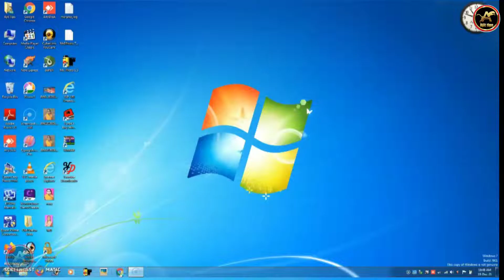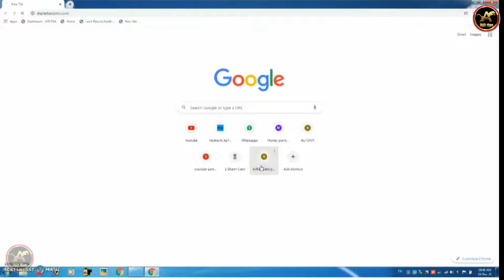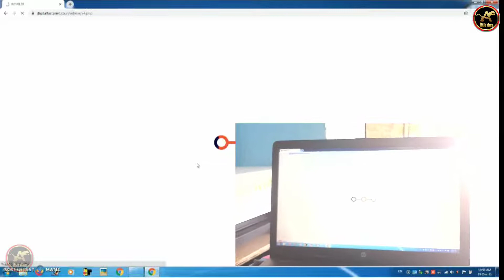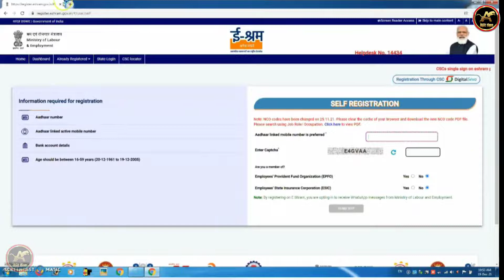Khoya Huaa Adhar Card Nikale ? खोया हुआ आधार कार्ड कैसे निकाले ? How To Recover Lost Aadhar card ?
about this video - Khoya Huaa Adhar Card Nikale ? खोया हुआ आधार कार्ड कैसे निकाले ? How To Recover Lost Aadhar card ?

or substitute for the services of trained professionals in any field including, but not limited to, financial, medical, psychological or legal matters. Nasim Ali Khan and the producers do not take responsibility for any direct, indirect, implied, punitive, special, incidental, or other consequential damages arising directly or indirectly on account of any actions taken based on the video. Nasim Ali Khan and the producers of the video disclaim any kind of claim of libel, slander or any other kind of claim or suit of any sort. Viewers discretion is advised.

Tags.
Adhar card kaise print kare
Pan card kaise print kare
Voter card kaise print kare
Aayush Man Card kaise print kare
Driveri licences kaise print kare
E Shram Card kaise print kare
Date of birth certificate kaise print kare
How to Print Adhar Card
How to Print Voter ID card
How to Print Voter Card
How to Print Aayush man Card
How to Print Driveri licences
How to Print E Sharm Card
खोया हुआ ये सब कैसे निकालें ?
Adhar card Print Portal
Voter Print Portal
Pan Card Print Portal

                         Tyyyyyyyy